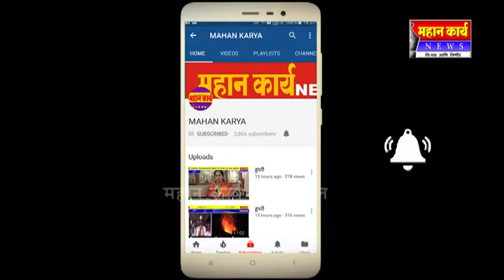जयसिंगपूरात चोरटयांचा धुमाकुळ लोक भयभीत पोलिसांनी गस्त वाढवावी होत आहे मागणी